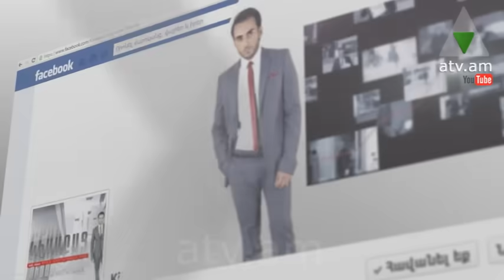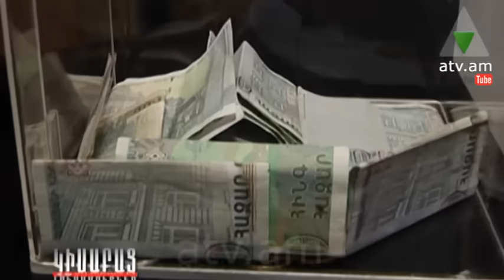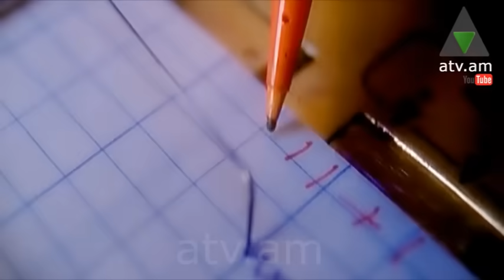Կիսաբաց լուսամուտներ 15.12.14 ԲԱՐՈՅԱԿԱՆ ԽԱՂԵՐ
ԲԱՐՈՅԱԿԱՆ ԽԱՂԵՐ - Հինգ երեխաների մորը՝ Մարիետա Դարբինյանին  այսօր տանջում է մի հարց ՝ ինչո՞ւ հեռացավ Արամը:  Ստիպված ամուսնալուծությունը իր անդառնալի հետևանքները թողեց Մարիետայի կյանքում:Փոխադարձ կասկածներն ու ամուսնու՝ Արամի  հետ իր իսկ կանոններով խաղալու սեփական փորձը Մարիետային բերեց երկրի թիվ մեկ  թոք շոուի տաղավար: